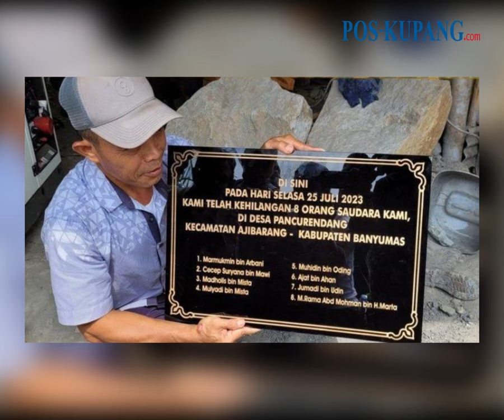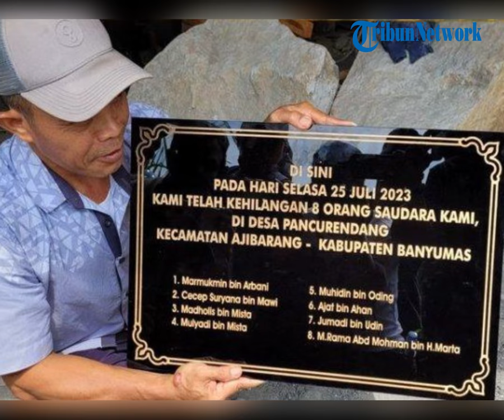Operasi Pencarian 8 Penambang Emas Ditutup Hari Ini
Operasi pencarian delapan penambang emas di lubang tambang, di Desa Pancurendang, Kecamatan Ajibarang, Banyumas, Jawa Tengah, bakal ditutup hari ini, Selasa (1/8).
Proses evakuasi penambang yang terjebak di lubang tambang tersebut sudah memasuki hari ketujuh.
Kepala Basarnas Cilacap sekaligus SAR Mission Coordinator, Adah Sudarsa mengatakan sudah tidak ada tanda-tanda kehidupan di dalam lubang galian tambang emas itu.

Menurutnya, operasi penyelamatan yang dilakukan pada hari ketujuh sebenarnya sudah tidak efektif lagi. Namun, Adah tidak menyimpulkan kondisi delapan penambang yang terjebak di lubang galian emas itu.

Lebih lanjut, Adah mengatakan berdasarkan informasi yang didapat dari para penambang, di dalam lubang itu tidak ada tempat untuk berlindung.

Adah mengungkapkan tim SAR yang bertugas sudah mulai mencium bau tidak sedap dari air yang disedot dari lubang galian tambang itu.

Video: ig @terang_media
VPO: yuven